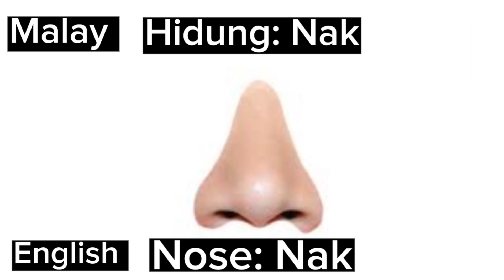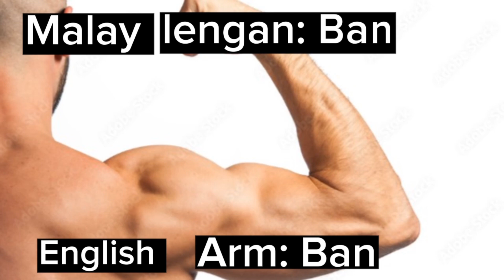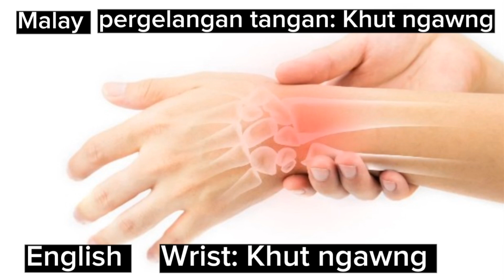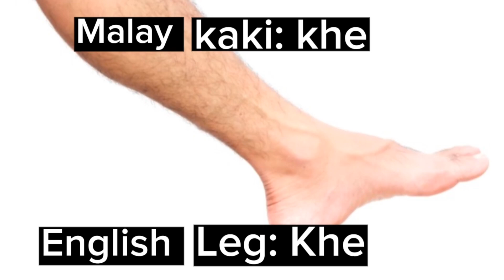Malay pau Mangpau ki sin nuam te ading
Hi dang video ih bawl pen mikhat leh nih in a phat tuam khak leh cih deih sak na tawh ih bawl zel hi👏